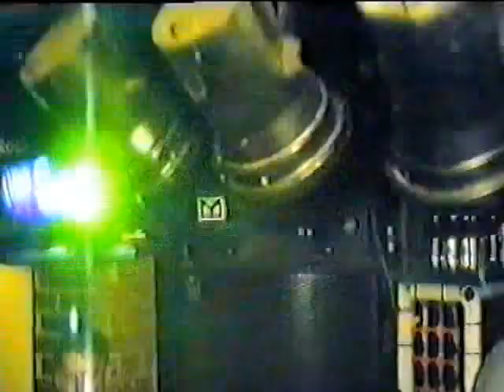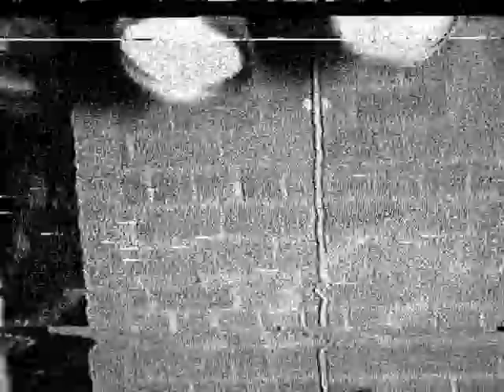Old School Rave - Club Footage (1990s) - (+Track List)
Doncaster Warehouse, UK, 1992.
Credits below the track list.
Comment what your favorite moment is in the comment section below.
Mine has to be @38:14 "boing boing boing"
00:00:00 / DJ Edge - Compnded
00:02:33 / Easy D - My Ecstacy Edit (DJ's own dubplate)
00:06:12 / Nexus & Blowback - Untitled (Boomin Tunes Volume II; track 3)
00:09:34 / Static Substance - Ghetto People
- Break -
00:10:01 / Mukkaa - Buruchacca (Main Mix)
00:11:11 / The Zeony Lee Experience - Love Energy
00:14:46 / Area 51 - Let It Move You
00:17:11 / P Lion - Burn In His Hands
00:19:58 / Juice - Do It Right
00:20:42 / Fire Island - In Your Bones
00:21:25 / Off-Shore - I Can't Take The Power
00:22:22 / Bizzarre Inc. - Playing With Knives (Quadrant Radio Mix)
00:24:35 / Bizarre Inc. vs. Blue Pearl - Playing with pearls
00:24:50 / Bizzare In. - Playing with knives (The Climax)
00:25:33 / Convert - Nightbird
00:26:51 / UDG - Heaven
00:28:38 / Rhythm Quest - Closer To All Your Dreams (Piano Mix)
00:31:20 / Catch - The Cough
00:33:40 / Digital Domain - I Need Relief
00:35:44 / Nexus 21 – Sychologic PSP
00:36:45 / Next - High Volume
00:38:19 / Rotterdam Termination Source - Poing
00:39:21 / DJ Edge - Compnded
00:40:58 / Rotterdam Termination Source - Poing (Jump A Little Higher)
00:41:33 / Next - Transformed Temple (Remix)
00:43:33 / Dyewitness - Observing The Earth
00:45:20 / Trashman - Cosmotrash (Lenny Dee Mix)
00:47:09 / Atomizer 2 - Liberty & Freedom (Slave To The Rave Mix)
00:48:50 / Sonic Solution - Beats Time
00:50:23 / DJ Edge - Bass Trnce
00:51:57 / H&M - 88
00:52:59 / Pete The Lodger - Trance Sexual
00:54:18 / Hardfloor - Acperience 3
00:55:47 / Luke Slater X-Tront
00:58:10 / John Barry - Gold Finger (Theme)
00:58:37 / Jonny L - Hurt You So (S&M Mix)
01:03:13 / Eurorave - T-Bass (Sand Mix)
01:07:34 / Robert Armani - Watch It Remix (Loose Control Version)
01:10:51 / E-Trax - Dominate Powers
01:13:30 / Space Trax - Bounce
01:13:56 / E-Trax - Yo Te Quiero
01:15:35 / A Peace Of The Puzzle - The Energy Battle
01:18:07 / Suburban Knight - The Art of Stalking (Ludovic's Favorite mix)
01:20:55 / Ohm - Tribal Tone (Ruffneck Mix)
01:22:28 / Terragon - Party! (TFX Clubmix)
- Break -
01:25:19 / Doc Scott - Surgery
01:25:40 / Outlander - The Vamp
01:27:21 / ??
01:28:16 / Ralphie Dee – Sick People
01:30:13 / V-Room – No End In Sight
01:31:05 / Edge Of Motion - Set-Up-707
01:32:00 / Force Mass Motion - Panic
01:33:43 / 8 Mix - Under Pressure
01:35:26 / DJ Hooligan - It's A Dreamsong (Remix)
- Break -
01:36:57 / Gongo - Master Blaster (Matthew's Master Mix)
01:37:42 / ??
01:38:18 / Happy Larry's Big Beat Orchestra - Get On In The Move (Rollos Dub)
01:40:44 / Transformer 2 - Pacific Symphony (DJ Ricci & DFC Remix)
01:44:03 / Felix - Don't You Want Me
01:45:55 / Restless Rockers - Restless
01:48:28 / P Lion - Burn In His Hands (Violent Mix)
01:51:00 / Antico - Feeling
01:52:12 / Havana - Ethnic Prayer (Transacid Mix)
01:54:05 / Knight Phantom - Frequency Response
01:55:45 / Ragga Gabba Posse - Raggatrance 2000 Pt.1
01:58:31 / Rotterdam Termination Source - Poing
01:59:28 / DJ Edge - Compnded
02:01:07 / Rhythm For Reasons - The Grandnational
02:03:02 / Pangalactic - Na Na
02:06:06 / Twinhead - Shout Now
02:07:59 / Phenomania - Who Is Elvis (Mani Rave Mix)
02:10:10 / MDMA - So Cold
02:11:41 / Return Of The Living Acid – Big Dipper
02:13:54 / Equazion - E Creation
02:16:49 / Neuromancer - Pennywise (Mickey Finn Mix)
02:18:14 / DJ Red Alert & Mike Slammer - Ganja Man
- Break -
02:19:31 / Neuromancer - Pennywise (Mickey Finn Mix)
02:22:00 / DJ Red Alert & Mike Slammer - Ganja Man
02:23:15 / Phuture Assassins - Roots 'N' Future (Make Dem Know Mix)
02:26:42 / QBass - Deepa
02:28:54 / Red Alert Mike Slammer - Dis One
02:30:28 / DMS - SOS (Midnight Mix)
02:31:56 / Da Bass Invaderz - I Believe (Mad Ragga John Remix)